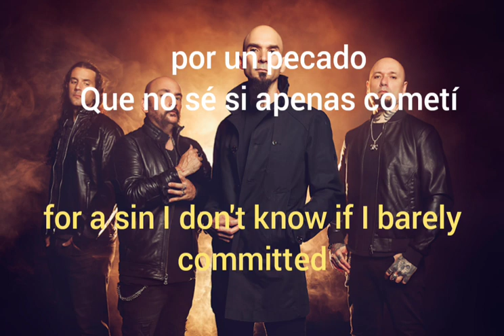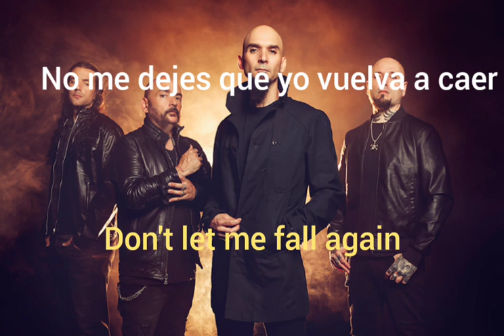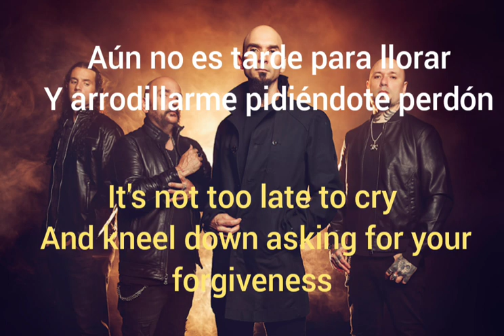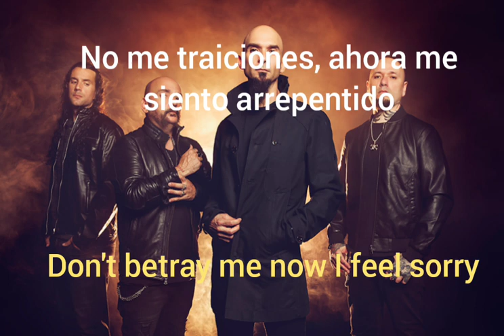Sober -subtitulos Letra en Inglés y Español - Arrepentido - Rock Español lyrics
Sober -subtitulos Letra en Inglés y Español - Arrepentido - Rock Español lyrics @yoabian72